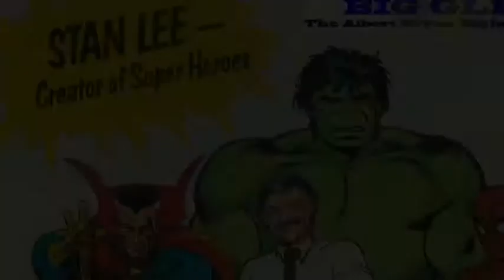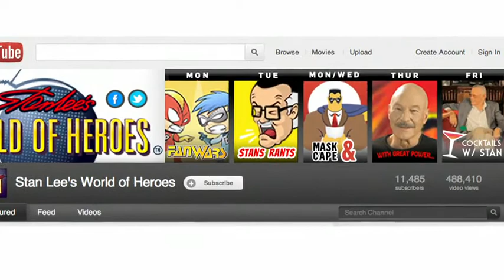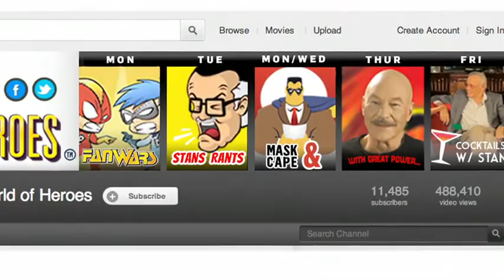Stan Lee Stops By The Wired Cafe - Comic-Con 2012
We chat with Stan Lee about the characters he helped create and his latest ventures.

Starring: Stan Lee